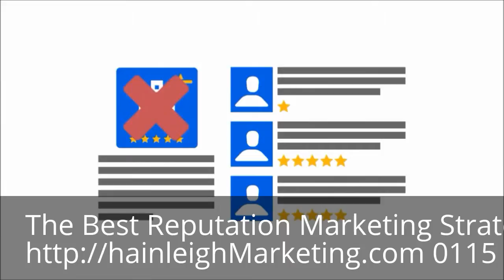Reputation Marketing In Matlock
The Best Reputation Marketing Strategy In Matlock 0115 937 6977